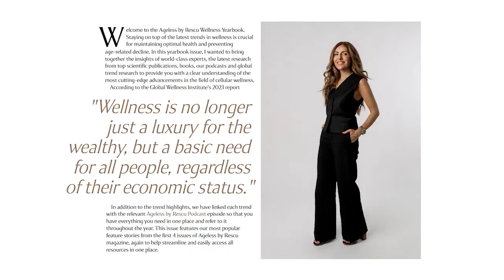Well-leisure the New Way to Holiday with Kris Abbey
Kris Abbey is a true wellness pioneer with over 30 years of experience as a health and fitness publisher, consultant, author and entrepreneur. She's also the founder of Spa & Wellness Magazine, and the creator of the Asia Pacific Spa & Wellness Awards. A passionate advocate for longevity, functional fitness, ageless beauty and the industry insider for spa and wellness destinations, Kris Abbey is my go to source of inspiration for wellness adventures.

In this episode, we're delving into the new category of welleisure. Kris and I discuss how a trip to Amatara, a Thai Welleisure Resort in Phuket, completely changed how we viewed health retreats. We discuss the magical wonders of combining family holidays with wellness, how new trends in spa, functional health and fitness will transform the travel industry and how biohacking and engaging in wellness with the whole family can transform your long term health and happiness.

Chapters:
00:00 Welcome to Ageless by Rescu Kris Abbey
02:44 Transformative Wellness Mother-Daughter Journey
07:38 Leading by Example
11:23 The Amatara Experience
14:30 Seamless Wellness
19:00 Empowered Wellness Journeys
25:17 Rediscovering Relaxation
28:30 A Culinary Journey at Amatara
31:46 Empowering Choices
34:05 A Paradise by the Sea
36:50 The Inspiring Spaces
38:26 A Value-Packed Wellness Escape for the Whole Family
40:20 A Family-Friendly Escape at Amatara
43:22 A Luxe Retreat for Every Occasion
44:33 Embracing Wellness at Amatara
46:46 A Singular Joy of Well Leisure - A Journey of Revelation and Joy